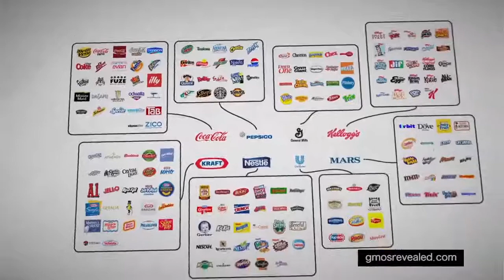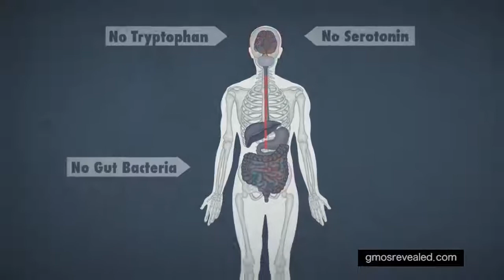GMOs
The surprising link between GMOs, Roundup, Gut Health and Diabetes...Needless to say this is one video Monsanto does NOT want you to see!!! Thanks for reading, sharing and watching.